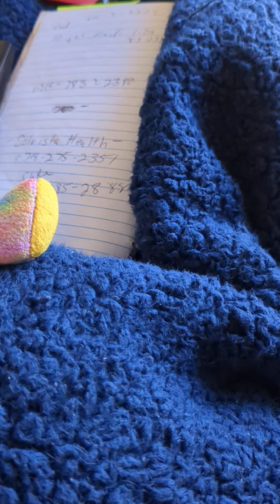April 16, 2023